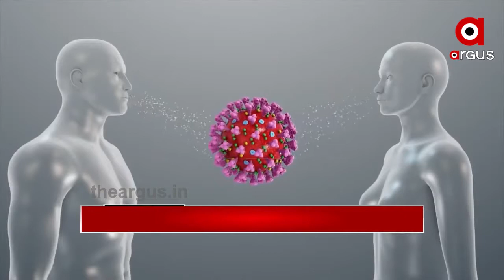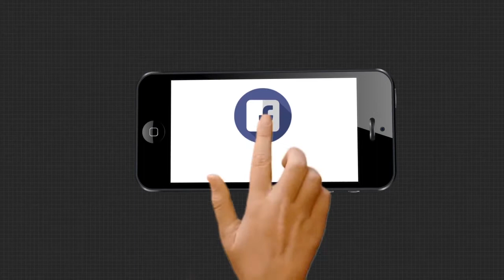8 AM Headlines